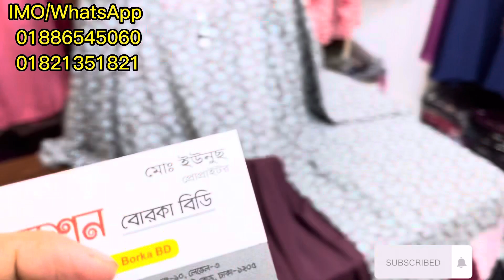200 tk discount Dubai abaya borka/gawon 😱party borka/Regular use kuci borka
200 tk discount Dubai abaya borka/gawon 😱party borka/Regular use kuci borka